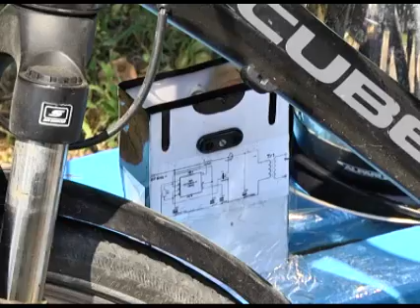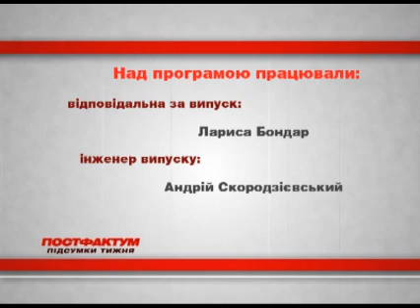Інформаційно-аналітична програма "ПостФактум" від 30.06.2013